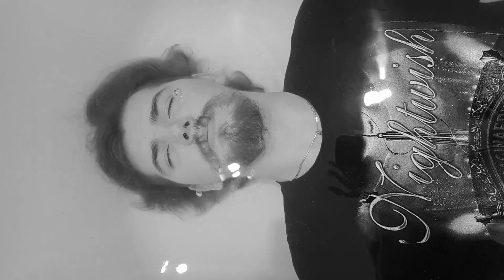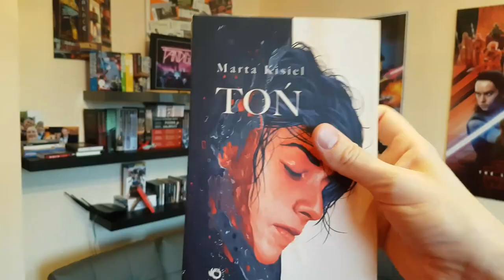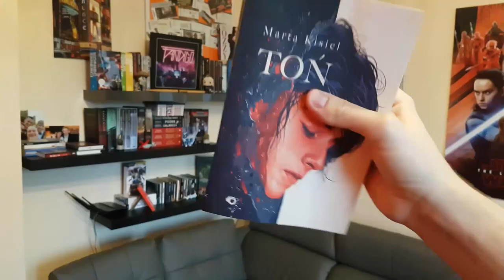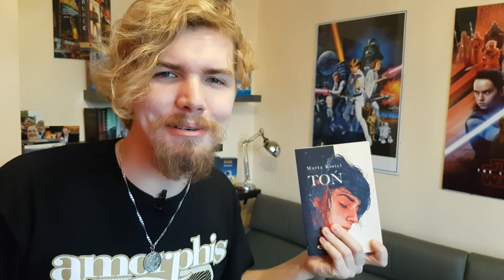TOŃ Marty Kisiel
Cześć wszystkim!

Płynąć z nurtem wydarzeń, postanowiłem, abyście w końcu poznali Toń. Mam nadzieję, że na niedzielę uda mi się przygotować materiał o drugiej części tego cyklu. Niżej znajdziecie obiecane linki. Trzymajcie się ciepło!

🗿Linki:🗿

🌟 Pedagogiczna Biblioteka Wojewódzka im. Mariana Rejewskiego w Bydgoszczy

Fragmenty filmów i utworów należą do ich prawnych właścicieli i zostały wykorzystane wg prawa cytatu (art.29 ust.1 ustawy o prawie autorskim i prawach pokrewnych)